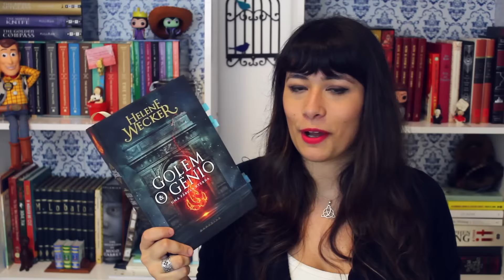RESUMÃO: O que eu li em setembro | All About That Book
Oioi! Hoje eu falei o meu resumão das minhas leituras do mês de setembro.

Os livros lidos estão aqui embaixo:

Fúria Vermelha - Pierce Brown
Inferno no Colégio Interno - Lemony Snicket
Golem e o Gênio - Helene Wecker
Orquidea Negra - Neil Gaiman
Os garotos corvos - Maggie Stiefvater
Pedido em marte - Andy Weir

Mayra Sigwalt
Caixa Postal: 78702
CEP: 5011-970